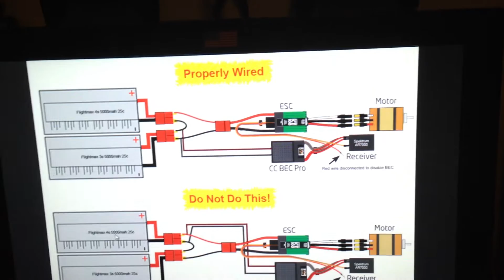700 wires complete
Man I got to give credit when it's due, so thanks to Christopher in WI, And Russ in FL.
guy's without your help I wouldn't have got half this far in the build completion.